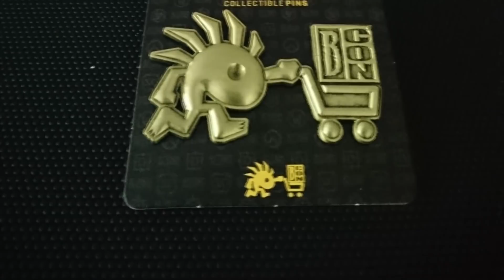BlizzCon 2017 Goody Bag Unboxing Standard and Epic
Dzisiaj mamy przyjemności zaprezentować wam otwarcie paczuszek  z tegorocznego BlizzCon Pozdrawiamy Słonik&Szajba